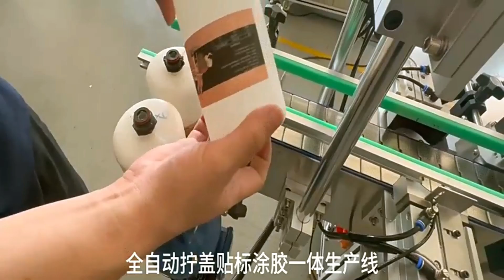Fully automatic capping labeling machine